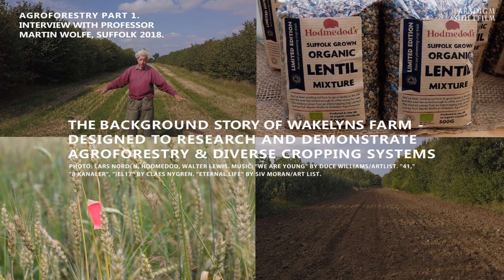Agroforestry: Wakelyns Farm Martin Wolfe Part 1 of 3 Designed to research & demonstrate Agroforestry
The story of Wakelyns Farm, narrated by Martin Wolfe Audio Part 1 of 3, recorded in 2018.
Extra audio material from the production of the documentary "Life within Planetary Boundaries part 2 - Agroforestry" (2020)